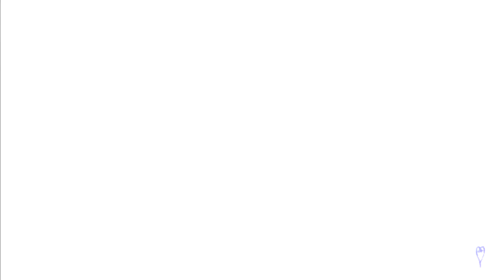Kingdom Hearts Re:Chain of Memories Episode 19-B9F Neverland